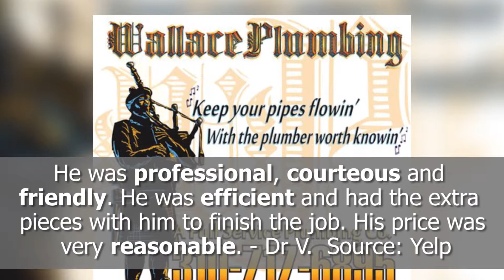Wallace Plumbing - REVIEWS - Los Angeles, CA Plumber Reviews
Reviewed: ★★★★★ Wallace Plumbing is a top reviewed plumber in Los Angeles, CA. This video shows some of the excellent reviews and testimonials that have been offered by their happy clients. (Real reviews by real customers)